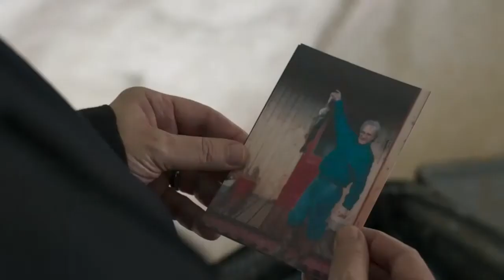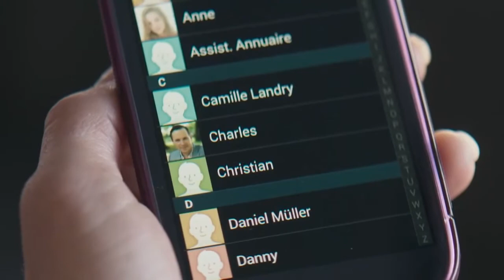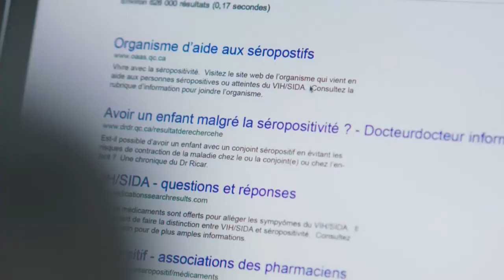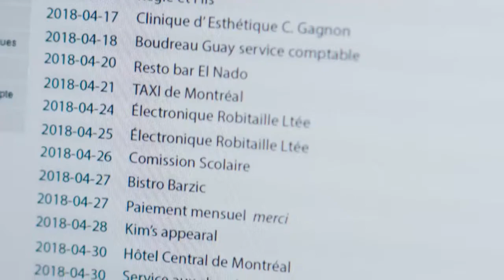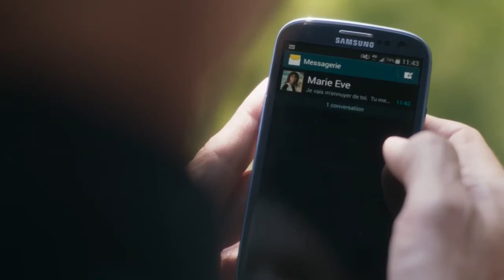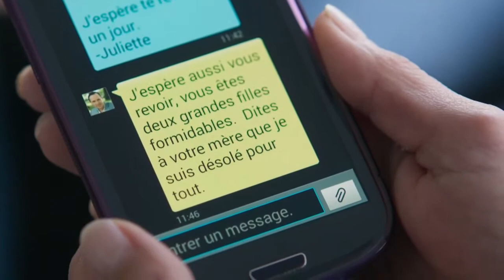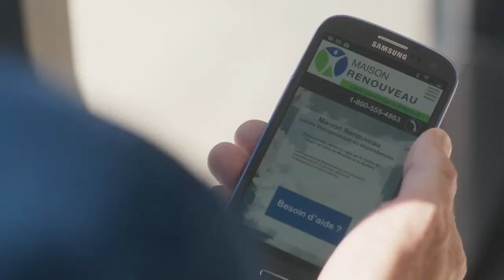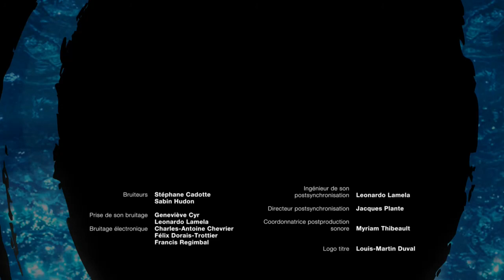TVA Série O Saison 7 Épisode 12